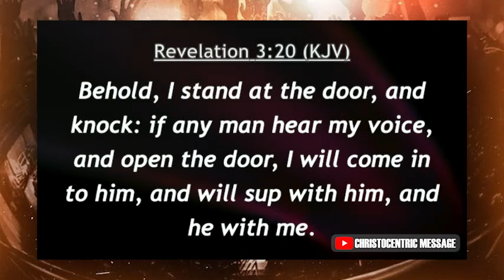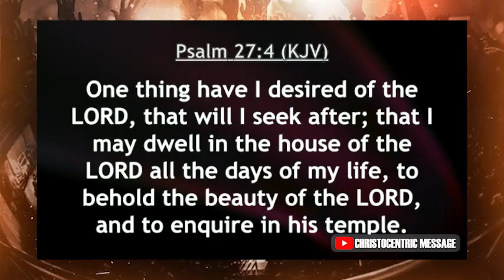COME OH HOLY SPIRIT - APOSTLE JOSHUA SELMAN